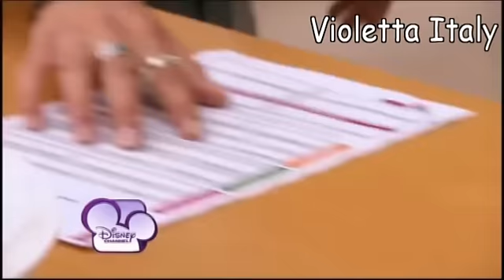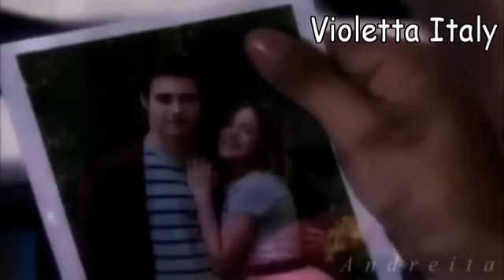Violetta e Tomas VS Violetta e Leon VS Violetta e Diego(VIDEO)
Una sfida tra le coppie:
Tomas e Violetta . Leon e Violetta . Diego e Violetta
E voi quale preferite?